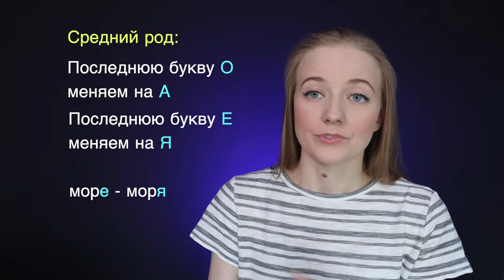Learn Russian grammar. Genitive case in Russian language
🇷🇺🔴 Learn Russian grammar and genitive case 🔴🇷🇺
Turn on subtitles to make the Russian lesson about Russian grammar more effective.

✅ It's easy to learn Russian grammar, you just watch the video and repeat after me out loud.
There are 6 cases in Russian, each of them is very important in the grammar of the Russian language. In this video I will tell you what the Russian case is and how to use it. I will also talk about the genitive case. It is the second in Russian language. Learning Russian grammar is very easy.
I hope my video will be useful to you!

☝ It's easy to learn Russian grammar, Russian language cases and genitive case. This lesson about Russian cases will be effective if you watch the video twice.
It’s easy to learn Russian, you need to practice genitive case and listen a lot, so turn on subtitles if you don’t understand some words.
I'll help you learn Russian!

🔴 Write your answer in the comments:
How do you learn Russian? Your recommendations in the comments will help other guys.